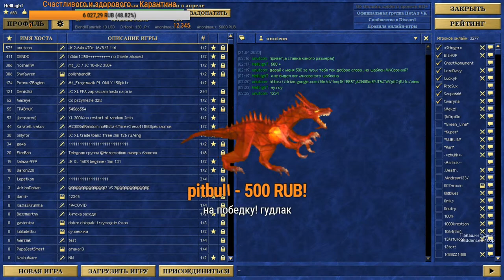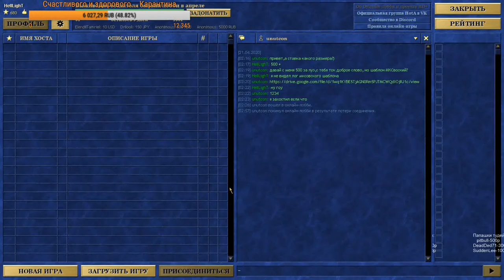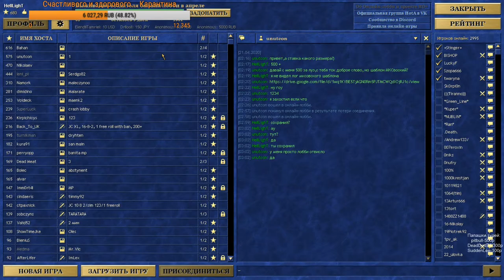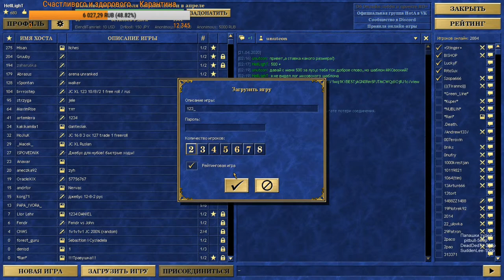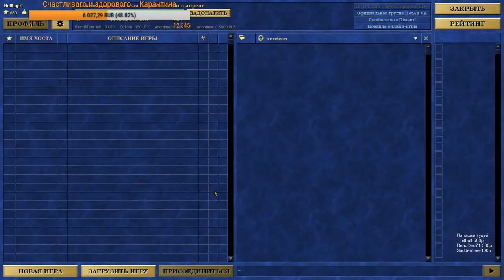HotA, rate JK vs Lizzard, Castle vs Fortress + bet JK vs Uncuton